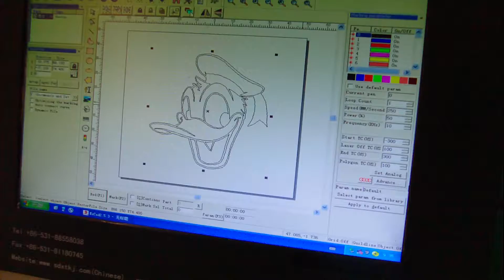CO2 laser marking machine for Jeans